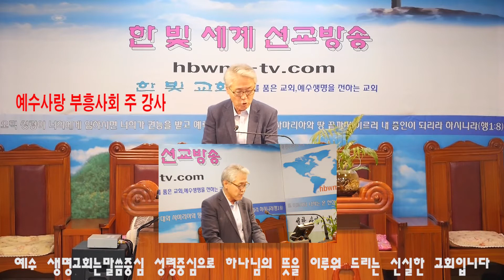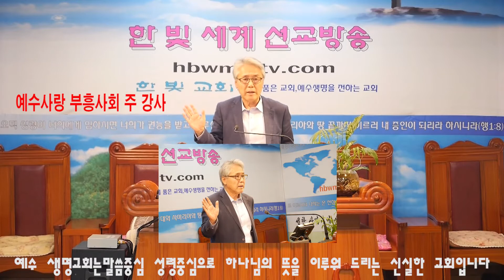조중연목사"설교"행19:1-7"구원(2)"(한빛세계선교방송)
조중연목사 신앙상담 및 사역문의 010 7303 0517 설교(찬양)를 시청  하신 후 구독 또는 최고예요를 꾹 누르시면 감사 하겠습니다